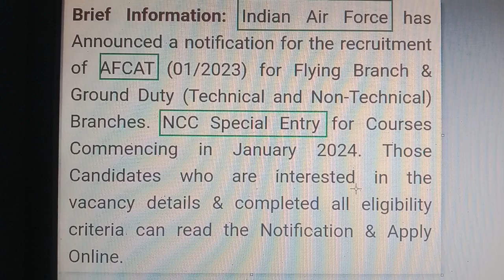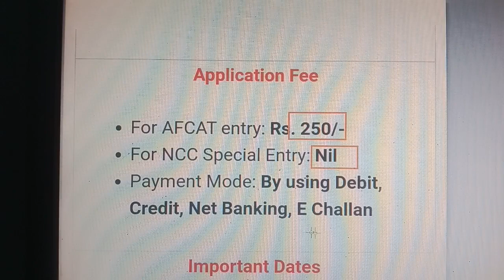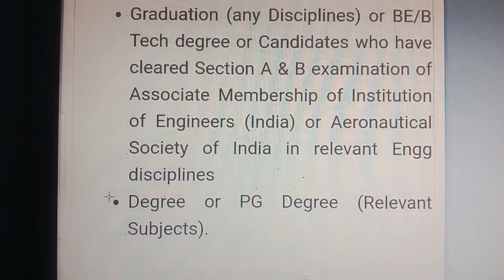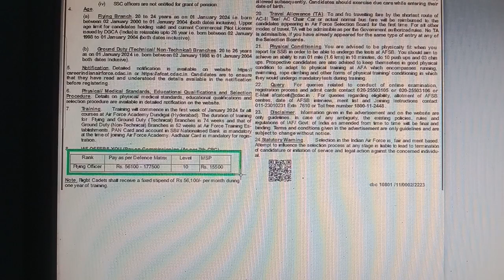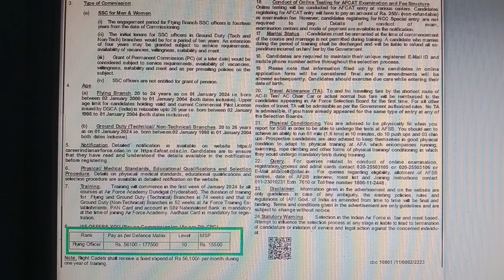AFCAT Recruitment 2023|Indian Air Force Recruitment 2023|Air Force Recruitment NCC Special Entry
AFCAT Recruitment 2023,
Indian Air Force Recruitment 2023,
Air Force Recruitment NCC Special Entry,
air force